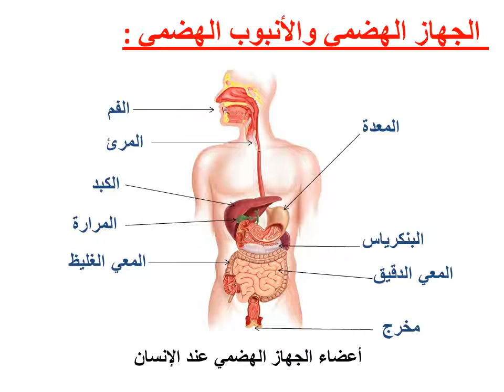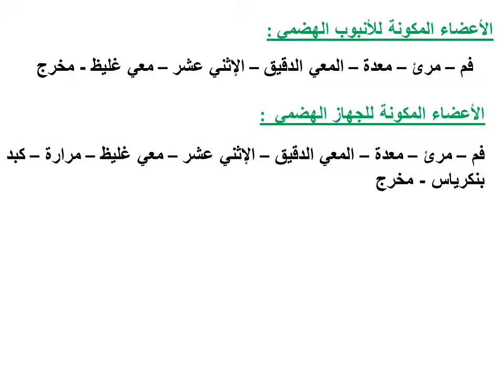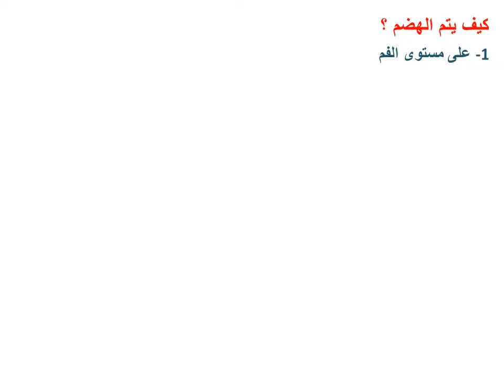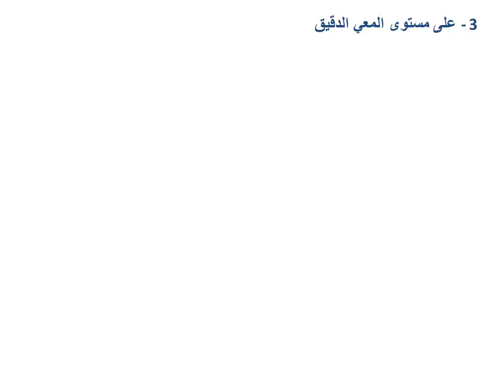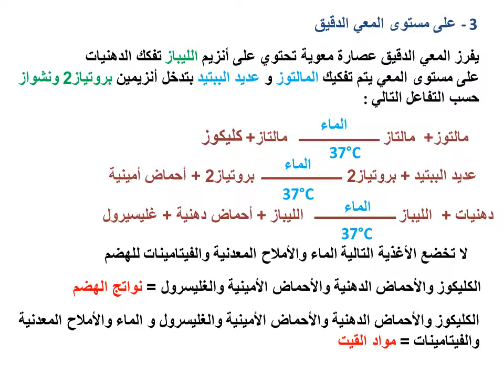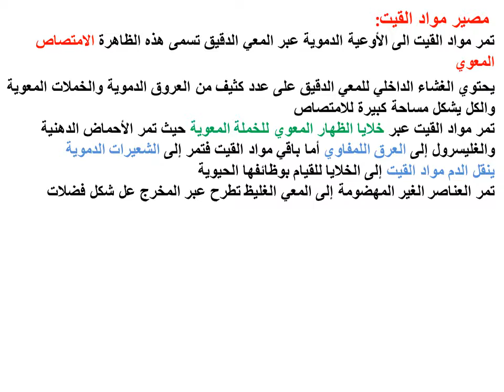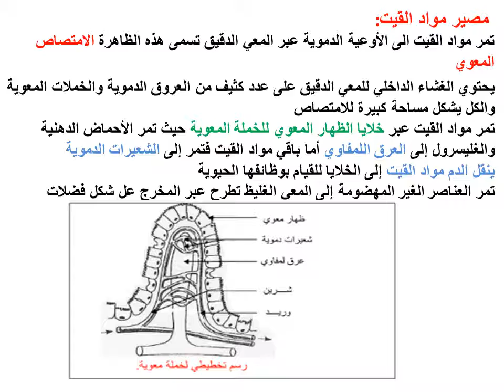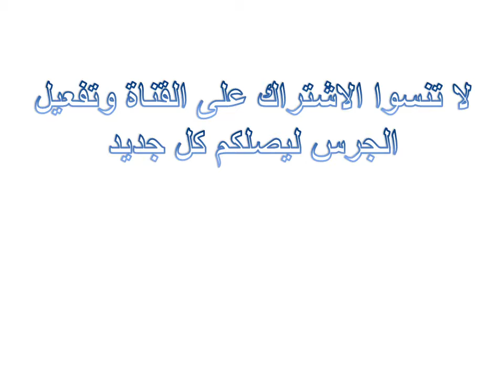درس الهضم للسنة الثالثة إعدادي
شرح دقيق وبسيط لدرس الهضم للسنة الثالثة إعدادي
مع رسوم تخطيطية للتوضيح أكثر